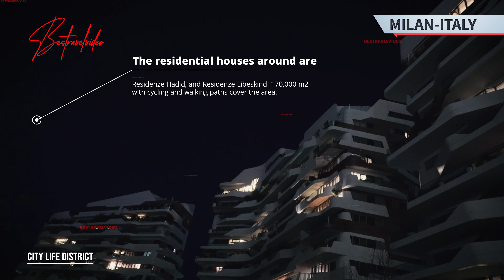Milan at Night. CityLife District and Tre Torri area.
Night walking around CityLife District in Milan, from Piazza Tre Torri to Residenze Hadid, and Residenze Libeskind!
At the edge of CityLife, visit Castello Pozzi, the 1929 castle
with the cards art construction illuminated at night.
Piazza Tre Torri has a metro stop to the new iconic skyscrapers,
Il Dritto, Lo Storto, Il Curvo. The Straight, The Twisted & The Curved one.
The residential houses around are Residenze Hadid, and Residenze Libeskind.
170,000 m2 with cycling and walking paths cover the area.
CityLife Shopping District features a mall with stores, food halls and a movie theater.